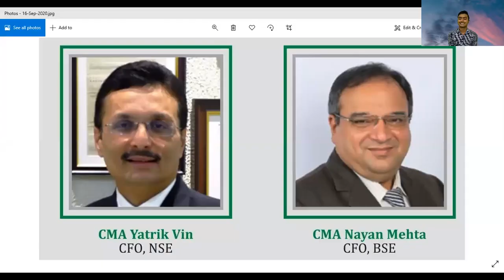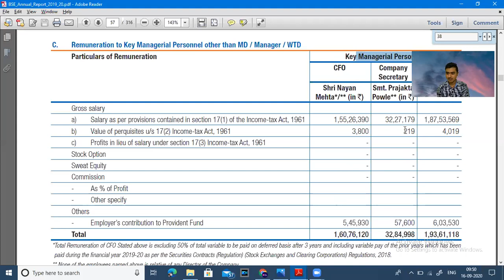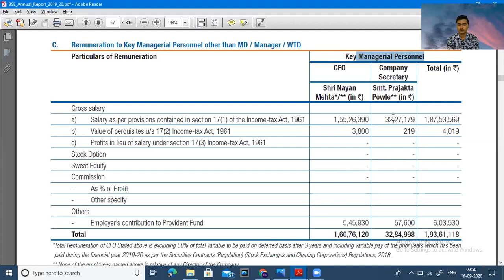CMA Salary | CMAs at top Positions | CMA Scope | CMAs Scope in Stock Market